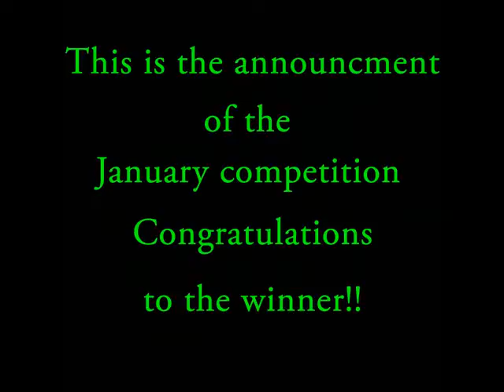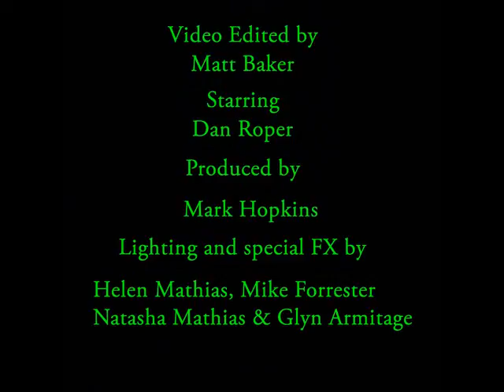PKC Jan Competition winner 2012.wmv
This is to announce the winner of the PKC January competition for a free investigation.